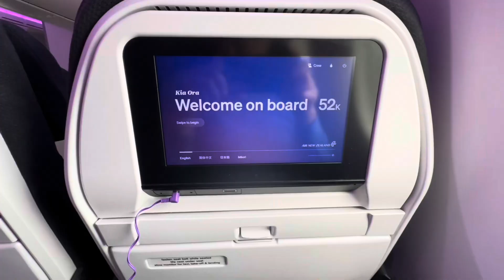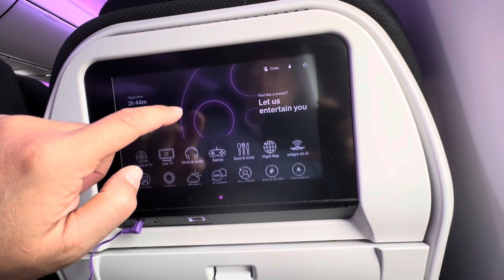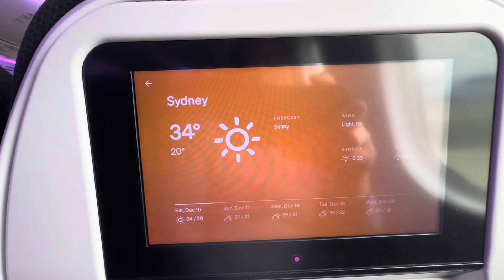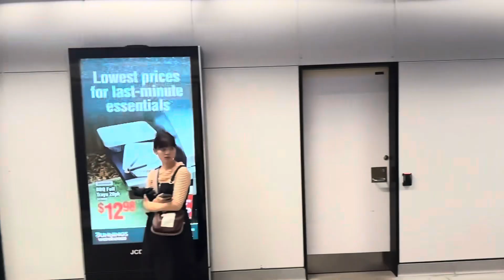Air New Zealand Auckland-Sydney just before Christmas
I took Air New Zealand morning flight to Sydney for a short trip. . The entertainment system is up-to-date. The food is average but the overall feel is excellent.
Well done in New Zealand.

I work in a hotel industry and my videos revolves around hospitality.
However, i think my role is a bit different from a typical hotelier.